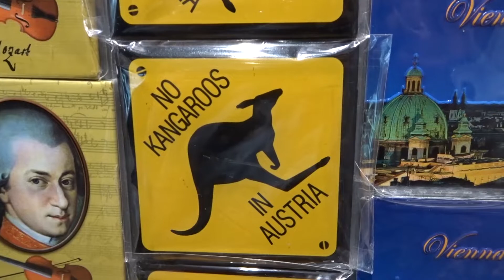Vienna Vlog | Part 2 | Riding Bikes through Vienna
Hiii  Welcome to my Vienna vlog Part 2!!! in this vlog we are just having a lot of fun, living our best life and exploring all the different sight in Vienna.

Places I went:
- The Hofburg
- Rathaus
- Karlskirche
- Graben
- Austrian Parliament Building
- St. Peter's Catholic Church
-St Stephen’s Cathedral

Filmed with: Sony - Cyber-shot DSC-HX90V